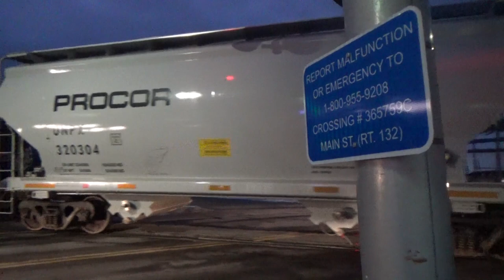HD MEC 7594 Leads 9-Unit POWA in Monmouth ME at Sunset - 12/10/2020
After a crew swap with their counterpart and an afternoon traffic jam around Leeds Jct. between POWA, WAPO and PORU we see POWA finally make their way across Rt. 132 in Monmouth at sunset with quite a power move of MEC 7594 - MEC 7797 - MEC 7542 - MEC 316 - MEC 345 - MEC 514 - MEC 501 - MEC 354 - MEC 510 and a good sized train.